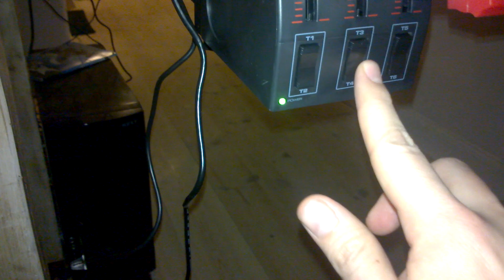Saitek Flight Pro Cessna Yoke review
Vi kigger på Saiteks Cessna Yoke til flysimulatorer